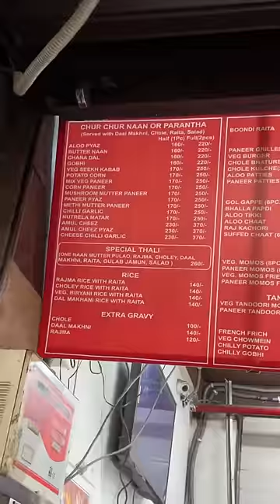Tried the Most Hyped Chur Chur Naan in South Delhi || Is it worth the hype? Sanjay Chur Chur Naan🫓